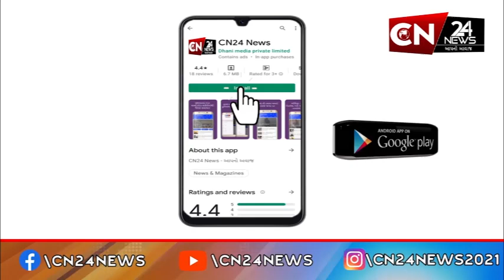મહારાષ્ટ્ર : MCA ક્લબમાં કોંગ્રેસ કોર કમિટીની બેઠક થઇ શરૂ